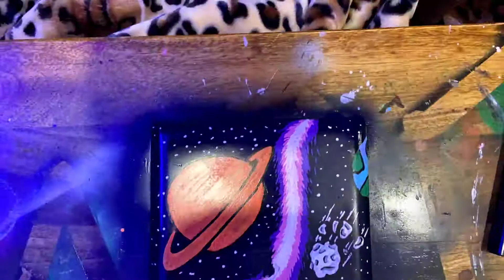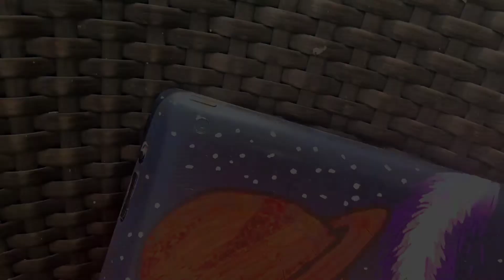My First Custom IPAD!! (SATISFYING)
YOU WONT BELIVE HOW THIS CUSTOM IPAD TURNED OUT...

read every comment on ALL videos.